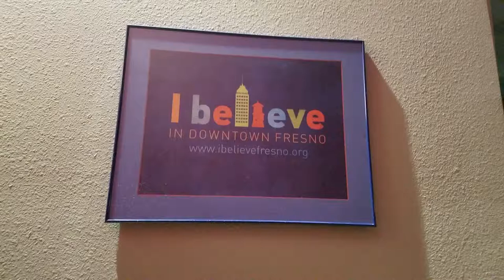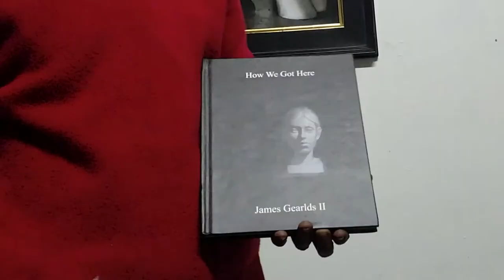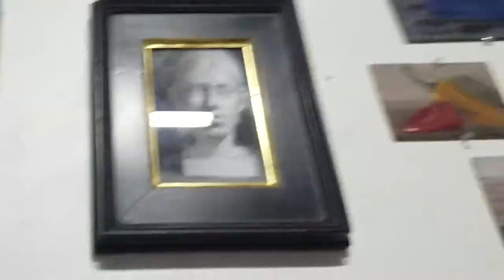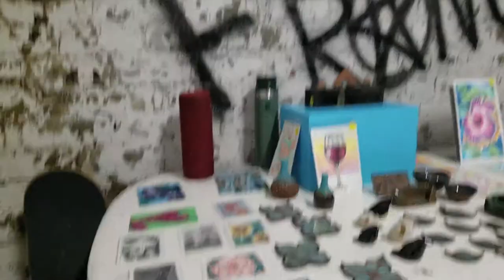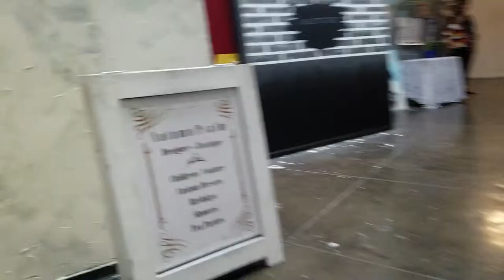The Howling Chihuahua (THC) - April 2019 Art Hop: Part #4 Radio Station & Underground Arts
We went inside the Radio Station first to check out very colorful arts. Chatting with a stranger. Promoting Arts for artists that are underground arts. People complimenting Baby Kay.